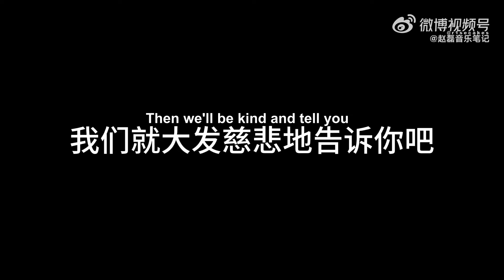[ENG SUB] 赵磊 Zhaolei 《Live for Real》 creation diary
Come and watch @/XNineZhaolei’s 《Live for Real》’s hatching diary, there seems to be an easter egg at the end!
来看看@X玖少年团赵磊 《贴牌人生》下蛋日记🐣咦，最后好像🈶️彩蛋吼#赵磊创作EP贴牌人生#

Please do not crop/repost without credits! Thank you!